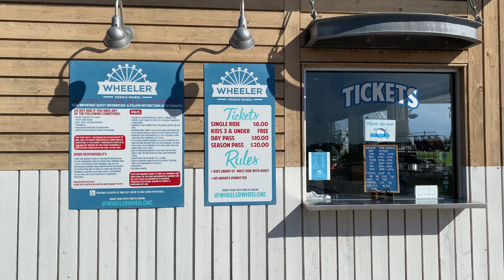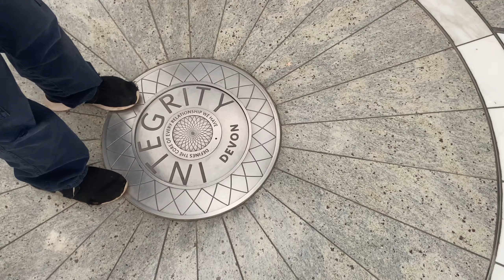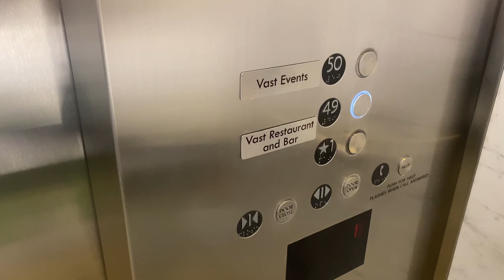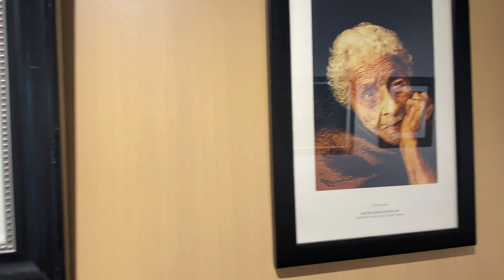TALLEST BUILDING + ICONIC SIGNS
Join us on a trip to Wheeler Park where the iconic OKC sign and ferris wheel are located in wheeler district. And also check out the TALLEST building in Oklahoma.

ETSY SHOP (funds go toward Compassion International)

Interested in starting your OWN ETSY SHOP?

This is Euree, dentist and Air Force wife turned homeschool mom to 5 kids. If you’re interested in content about what brings us joy, homeschooling, and read alouds with our kids, please come back to see us. And I welcome requests and love to help with anything.